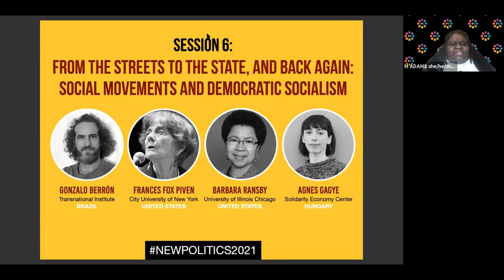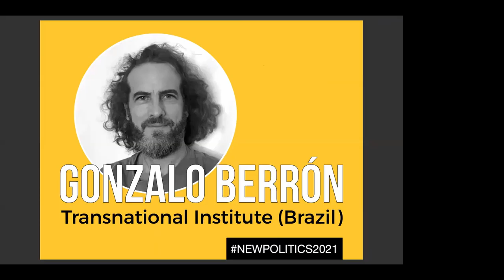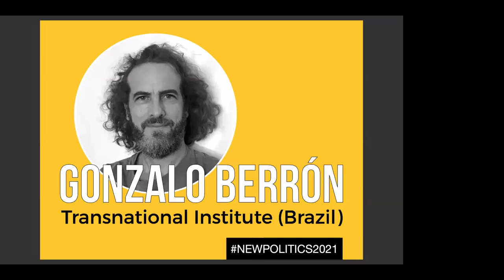NP Sesión 6 De la Calle al Estado y Viceversa: Movimientos Sociales y Socialismo Democrático